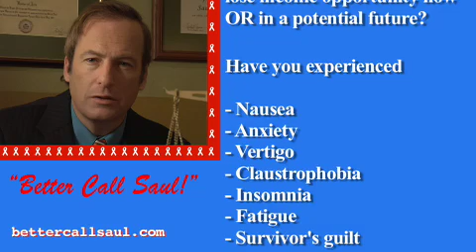Wayfarer 515: We're All Victims (A Message From Saul) - Better Call Saul Webisode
If you were affected, as we all have been, when Wayfarer 515 fell from the sky, Saul Goodman wants to get you what you deserve. Better Call Saul!